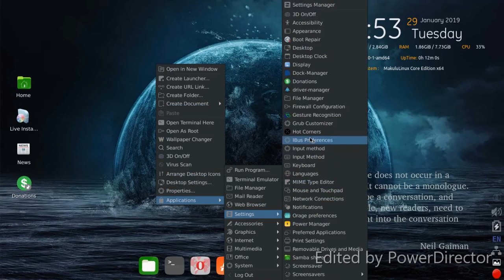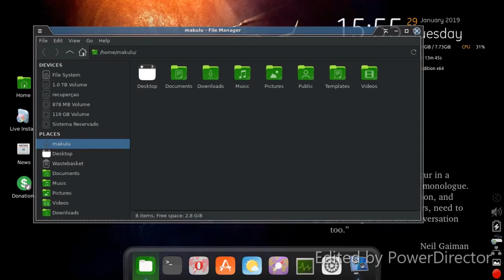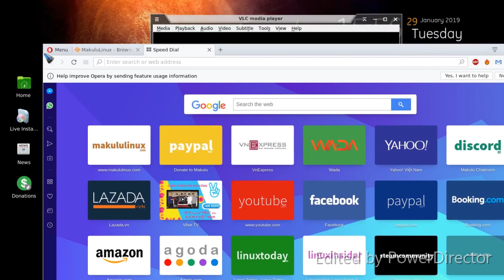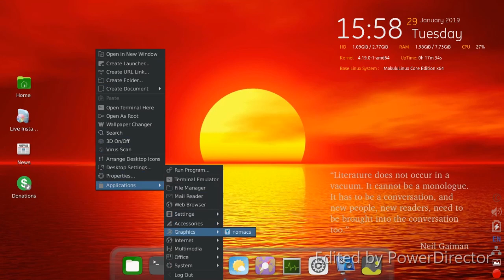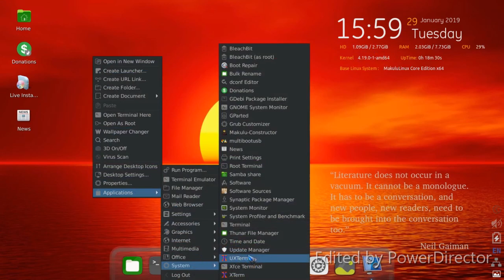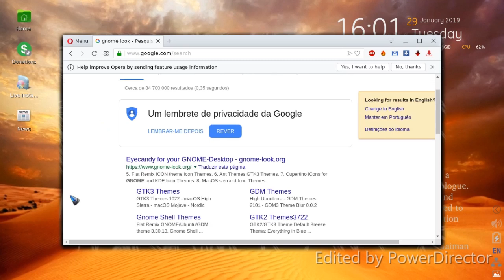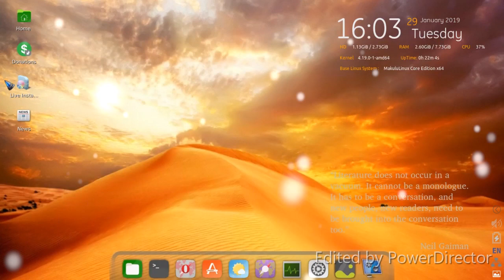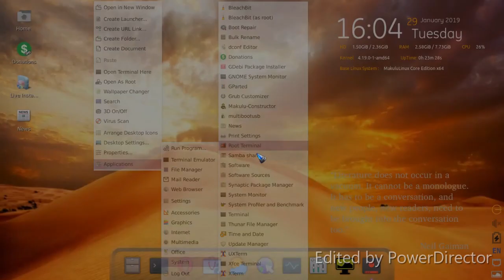MakuluLinux 2019.01.25 review